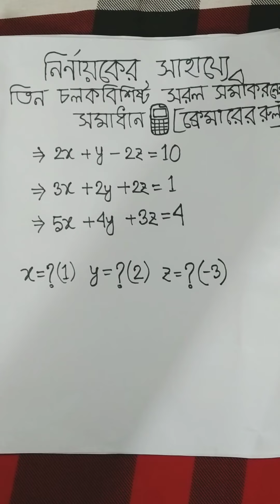ক্যালকুলেটরের সাহায্যে তিন চলক বিশিষ্ট সরল সমীকরণের সমাধান (HSC HIGHER MATH)